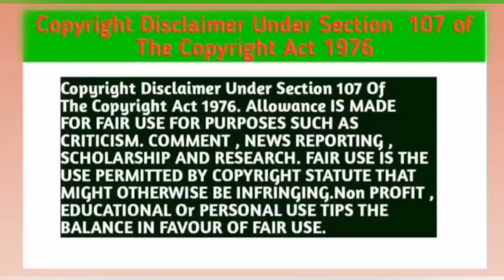Dinosaur Love New Bl Series (P-18) Explain In Hindi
Quries -:
Dinosaur Love Bl last episode eng sub
Dinosaur Love Bl  series final episode in Hindi
Dinosaur Love Bl series episode 6 eng sub
Dinosaur Love Bl series  episode - 6eng sub
Dinosaur Love thai BL Series episode - 6Thai Drama Eng sub
Dinosaur Love Bl Series episode - 6 In Hindi languages
Dinosaur Love Bl Series episode 6 Explain in Hindi
Dinosaur Love Bl Series episode 6 Explain in Hindi language
Dinosaur Love Bl Series  episode 6 in Hindi dubbed
Dinosaur Love Bl Series episode 6 full story in Hindi
Dinosaur Love Bl episode 6 full episode in Hindi
Dinosaur Love Bl  Series episode 6 full episode eng sub
Dinosaur Love Bl Series episode 6 sub indo
Dinosaur Love Bl episode 6 mydramalist
Dinosaur Love Bl Series  episode 6 myasiantv
Dinosaur Love Bl episode 6 Explain in Hindi
Dinosaur Love Bl  episode 6 Explain in Hindi language
Dinosaur Love Bl Series episode 6 dubbed movie in Hindi
thai BL Dinosaur Love Series  Hindi dubbed
Dinosaur Love Bl  Series explain In Hindi
thai BL Drama Explain in Hindi
chinese new bl Series in Hindi
chinese bl drama explain In Hindi
boyslove drama explain In Hindi
new Thai BL Drama Explain in Hindi
gay love drama in Hindi
Korean bl drama in Hindi
gay love drama in Hindi dubbed
bl Series explain In Hindi language
Dinosaur Love Bl Series episode 6 dubbed in Hindi
Dinosaur Love Bl  Series episode 6 eng
Dinosaur Love Bl Series episode 6 Indo sub
boyslove drama Dinosaur Love Bl  Series episode 6 full in Hindi